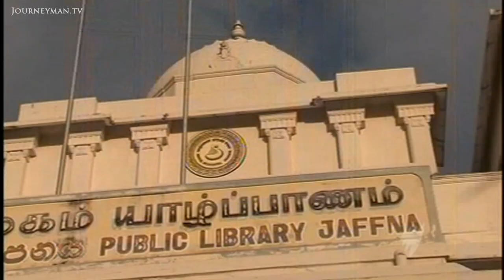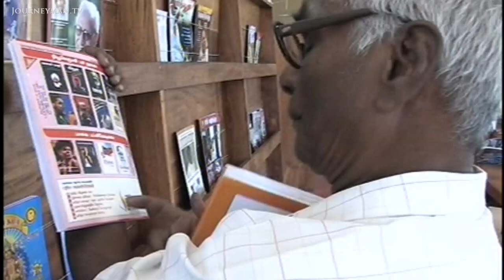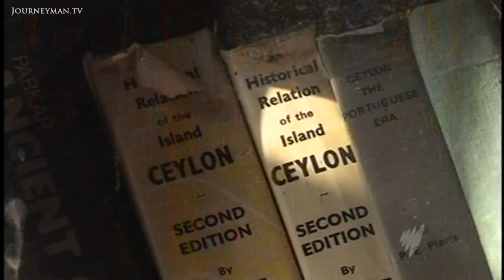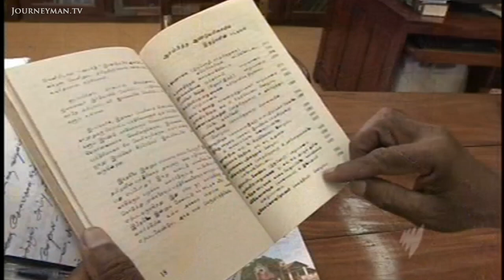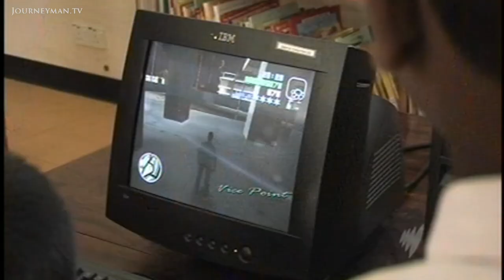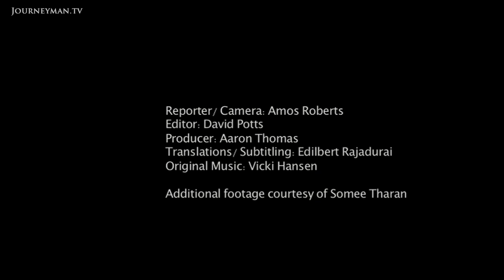The Library Which Sparked a Civil War in Sri Lanka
Tamil Library (2009): The burning of a Tamil library may have been the catalyst for the decades-long Civil War in Sri Lanka.

After 26 long years of bloodshed, the Sri Lankan government has finally defeated the Tamil Tigers. But did the destruction of a treasured Tamil library 30 years ago help spark Sri Lankas civil war?

Jaffna's public library was revered in the Tamil community. But when 3 Sinhalese police were shot in 1981, the library was torched in revenge. "The burning was a cultural genocide" tells Former Municipal Commissioner C.V.K. Sivagnanum. The library has now been rebuilt but many Tamils feel it's an attempt to whitewash the past. "They had made a clear, planned effort to eradicate the historic event."